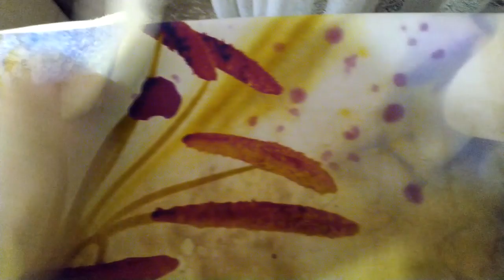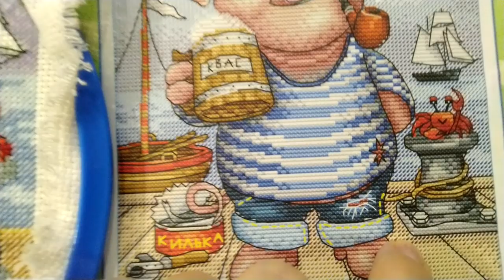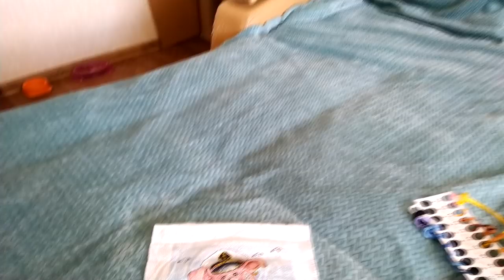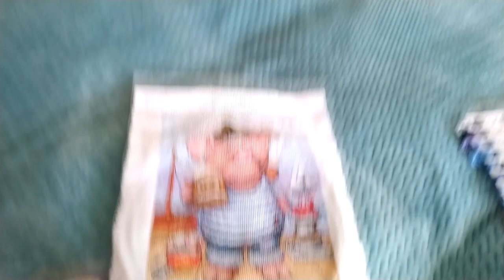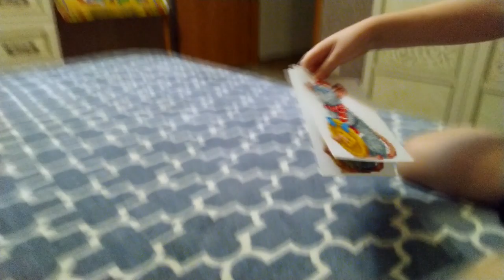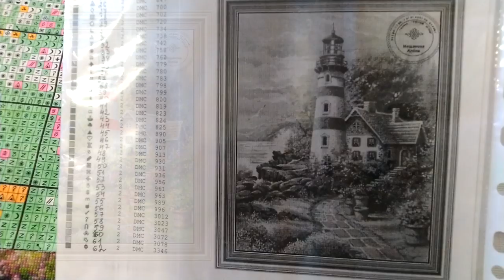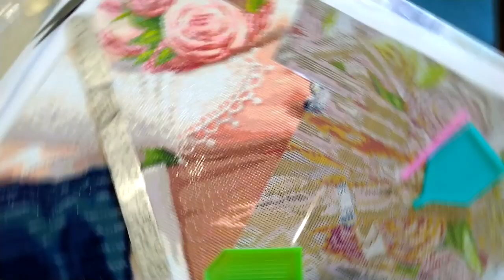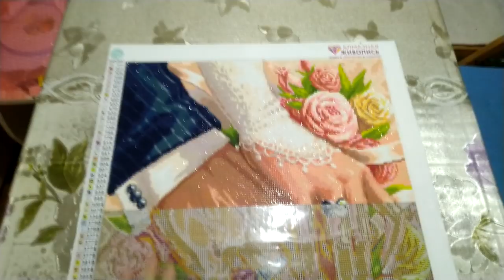8-9 декады 2020г (с 11.03. по 30.03.)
Наконец-то я иду на поправку, слишком не ругайте за это видео. Может оно вам покажется сумбурным, но где-то больная голова еще не очень соображала, а я по вам ОЧЕНЬ соскучилась !!!